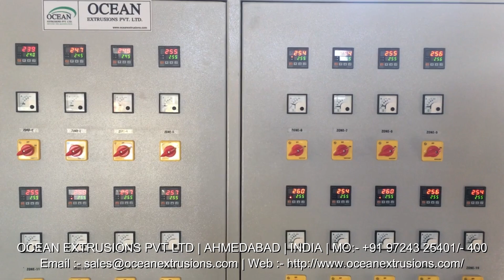Air Bubble Fillm Making Machine